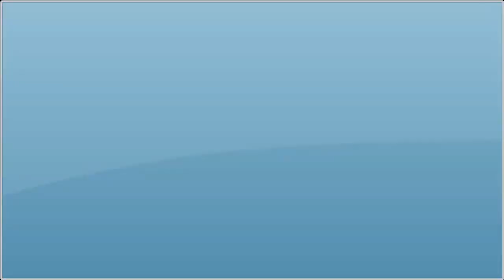Now South Korean K2 Tanks Will Carry 120mm Ammunition Developed By Nammo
This video was made with :
- CAMTASIA STUDIO
- Adobe premiere pro
- Photoshop CS3